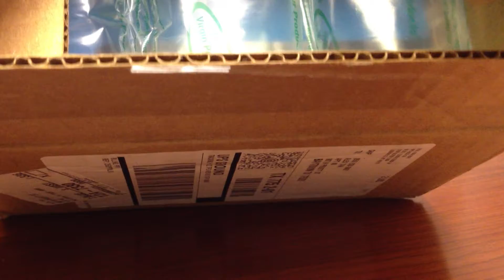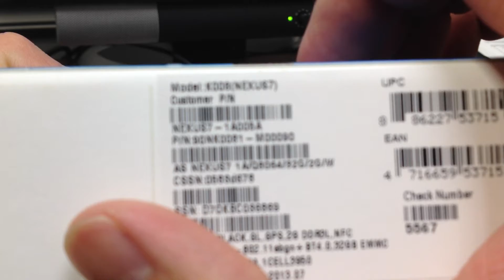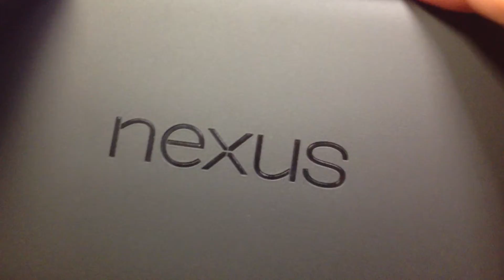2013 Google Nexus 7 32GB quick unboxing (no specs)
Quick unboxing of 2013 Google Nexus 7 32GB edition. For technical specifications, please Google Nexus 7 :p